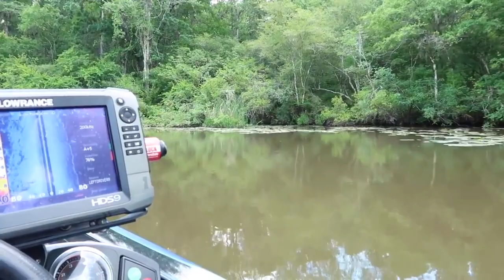FROG Fishing for GIANT Bass in HIDDEN CREEKS